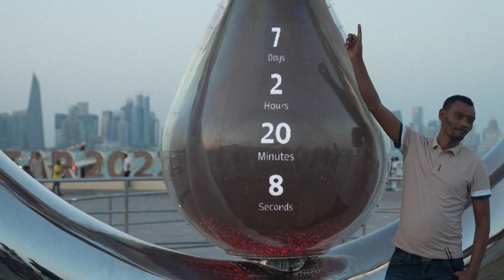El trofeo y los aficionados llegan a Catar, a una semana del Mundial | AFP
A una semana del inicio del Mundial-2022, el trofeo regresó el domingo a Catar, mientras los equipos y los aficionados comenzaban a llegar a la capital Doha, que tiene todo listo para Copa del Mundo-2022, tal vez la edición más controvertida del torneo.